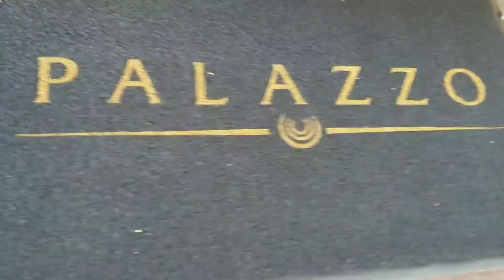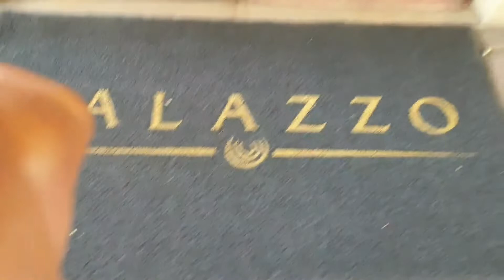Weekend Vlog 4: High Tea @ The Palazzo || South African YouTuber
We back with another weekend vlogm Ms Booked and Busy was outside again. But for a day.

Sorry that the vlog is so short, didn't do much this weekend.

Nome of the music in the video is my own and is credited below.

Musician: Jeff Kaale